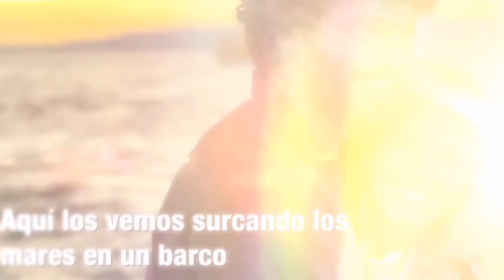Can Yaman&Diletta Break up